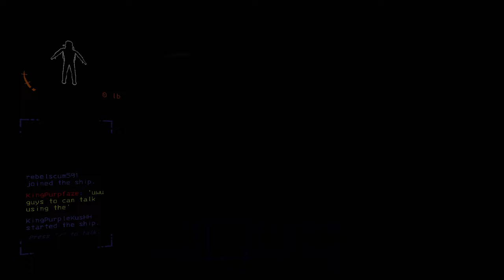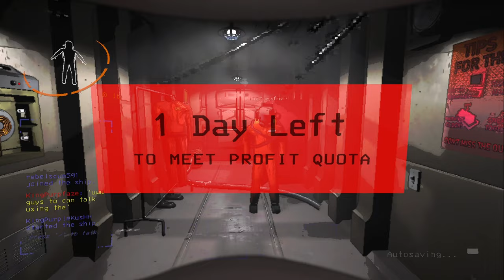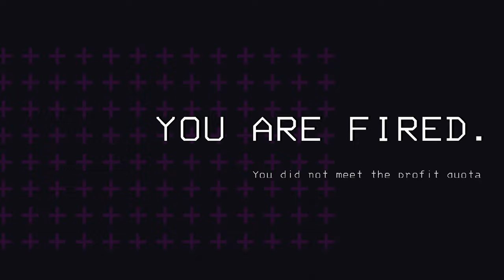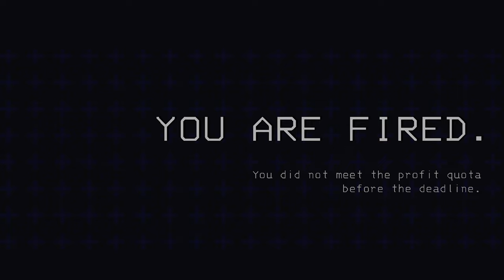The Non-Hazardous Corporation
Wait, what did we sign up for in this contract? Go to moons and explore for scrap; that sounds easy enough.

-Stats
Video recorded on Dec 9, 2023